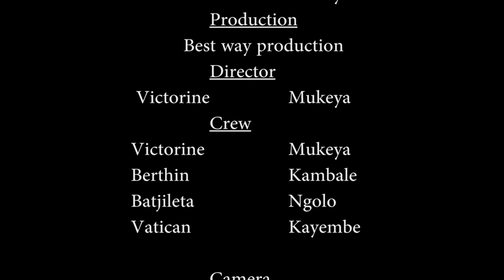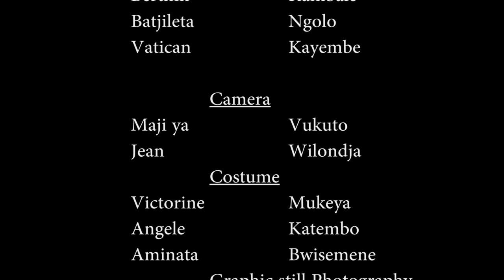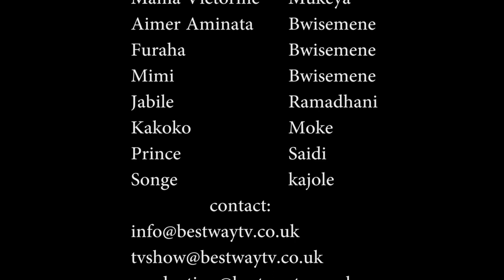SWAHILI MOVIE (KUMBE NI MAMA ? )